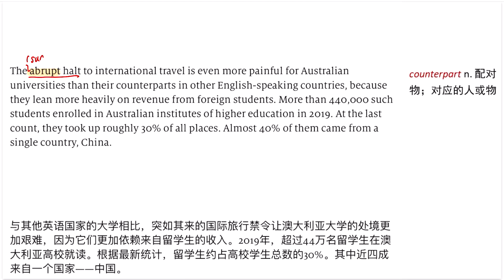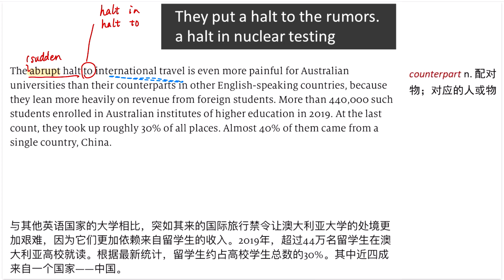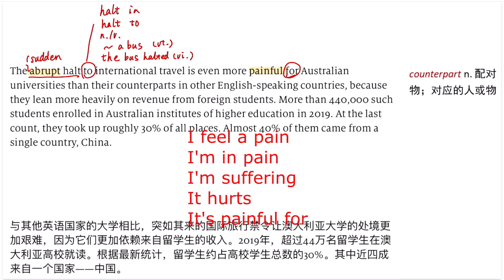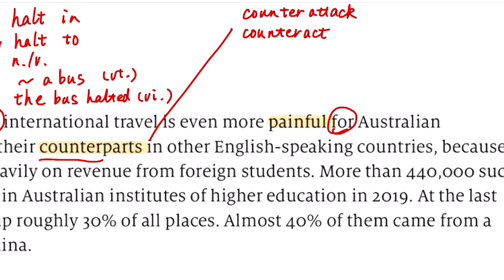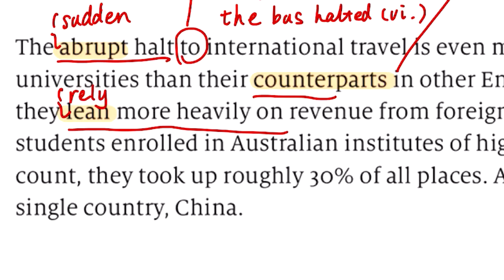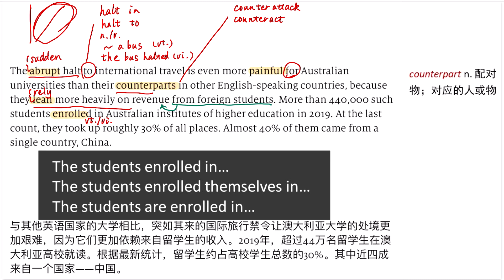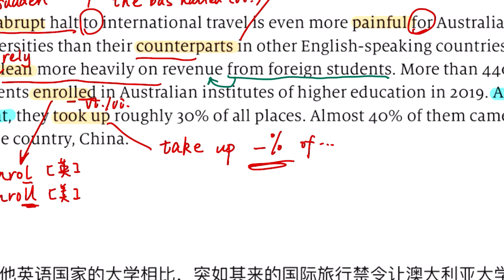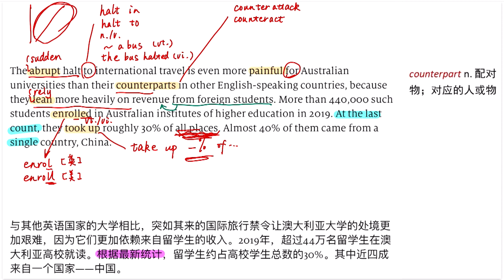看懂经济学人|精读：留学产业泡沫破裂（2）| Read the Economist in Chinese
翻译小白Baymin
20年从业经历英语翻译